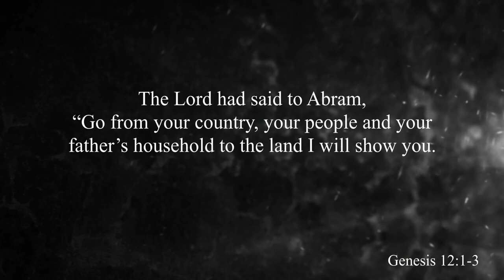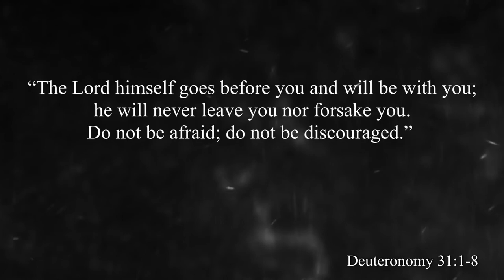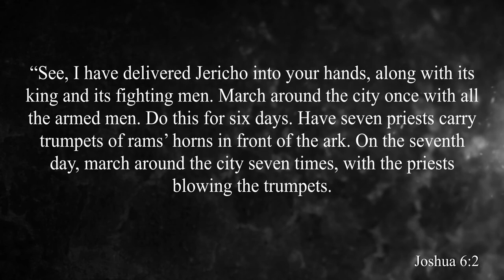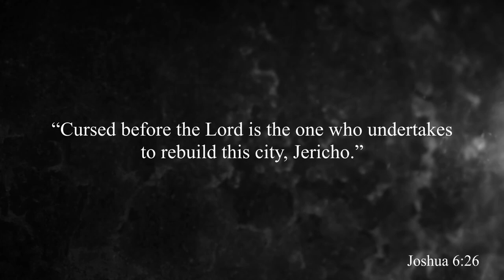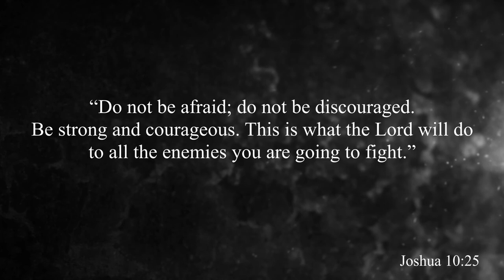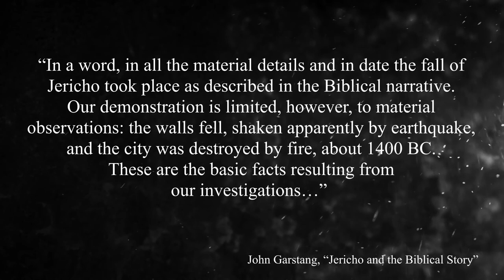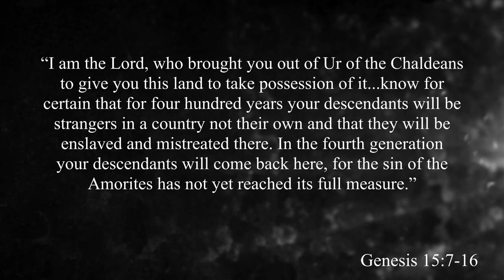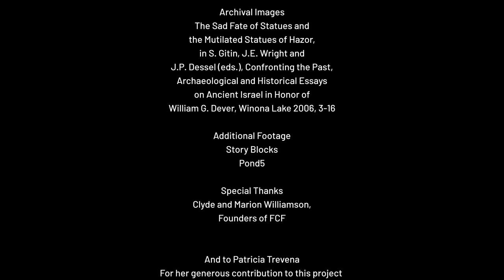Miraculous Victories of Israel | Episode 1 | Victory Over The Promised Land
Having escaped slavery in Egypt, Israel travels the wilderness until an enormous city stands between them and the Promised Land: The City of Jericho. In this episode, we relive the marching processions and victory sounds which miraculously flatten Jericho’s walls. Then, we explore some Israel’s most incredible subsequent battles, arriving at Canaanite Hazor: the most powerful city in the Promised Land. But did an inferior, nomadic, people really conquer a land of ‘giants’ and fortified cities as the Bible describes? And why was this Land so vital that God would assure Israel’s victory over it?

Join Jeff Futers, on location in Israel as he explores what the Bible and archaeology have to say about Israel’s victory over the Promised Land, and rediscover Israel’s faithful God as He encourages all of that follow Him, no matter the battle we face: “Be strong and courageous. Do not be afraid; do not be discouraged, for the Lord your God will be with you wherever you go.” (Joshua 1:9)

Star: Jeff Futers